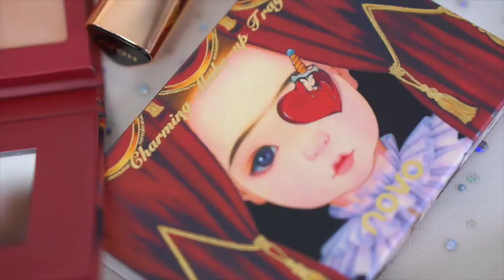แต่งหน้าหลักสิบไม่เกิน 89฿ ถูกและดีเว่อร์ ด้วยเครื่องสำอางแบรนด์จีน - Unfull Ice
แต่งหน้าหลักสิบ แต่งหน้าหลักสิบหลักร้อย

Eyeshadow อายแชโดว
-NOVO

Blush บลัช
- GOGOTALES

Lip ลิป HOJO